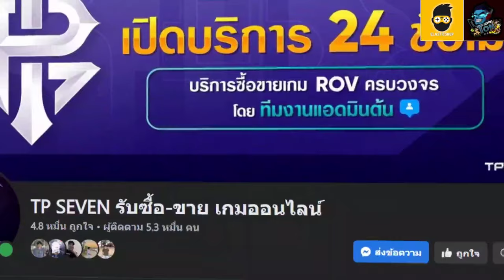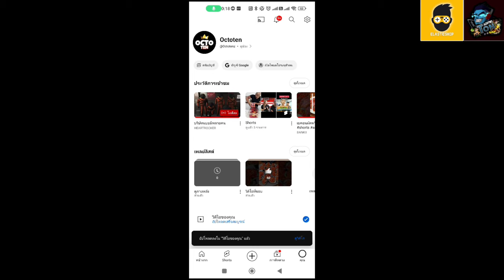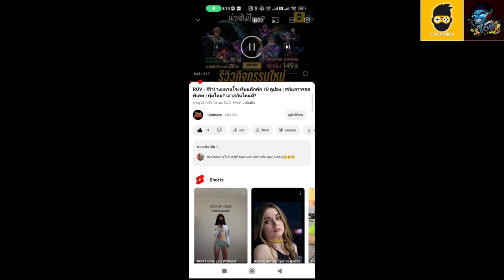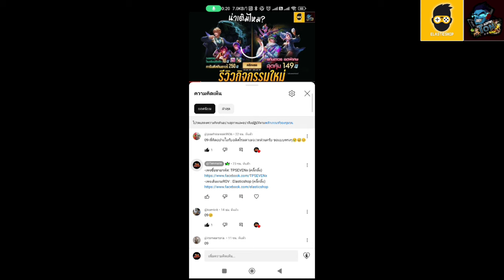ROV - รีวิว! 15 คูปอง สะสม กระจกวิเศษ แลกรับสกินไปเลย! | สุ่มจนได้สกินใช้กี่ตูปอง?